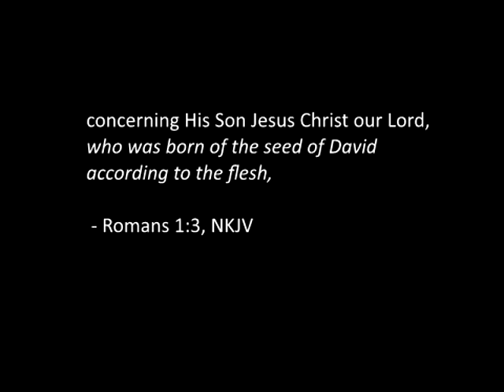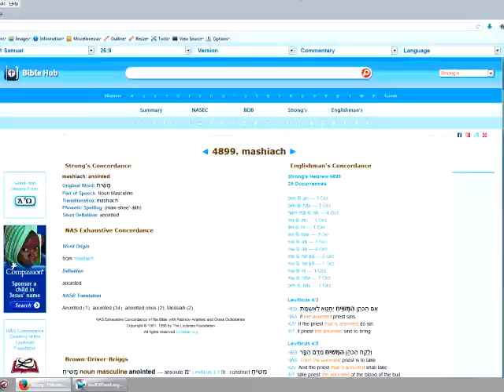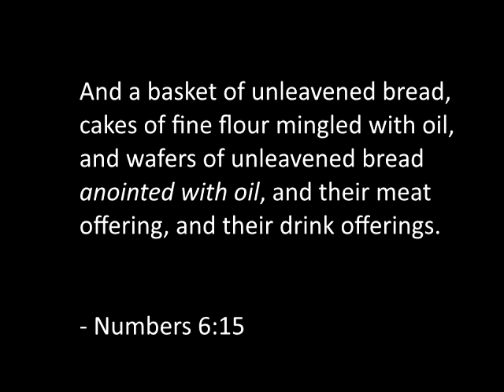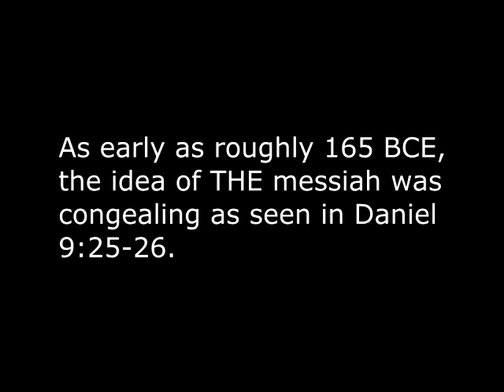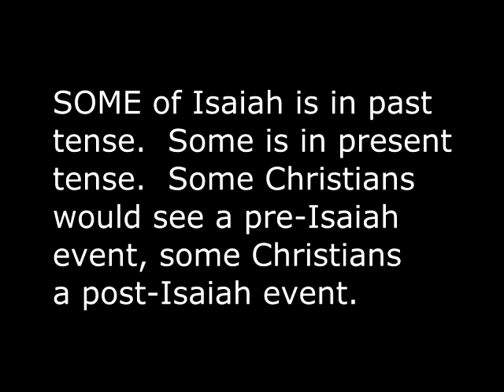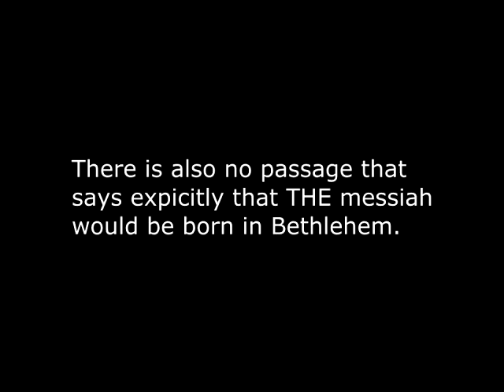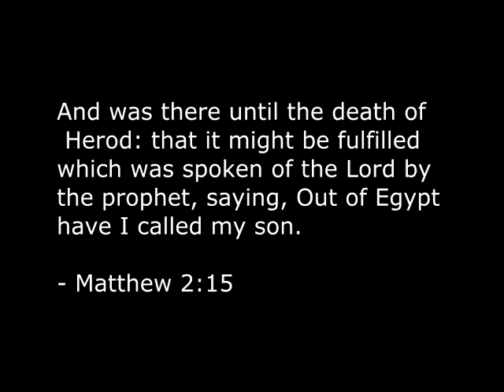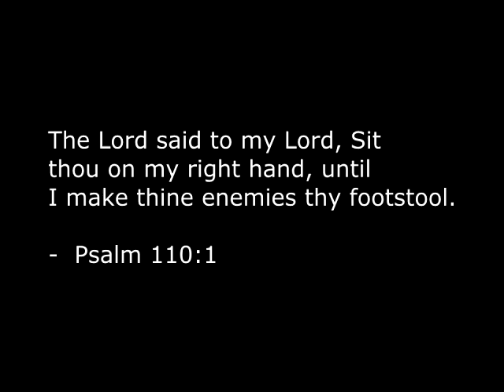The Seed of David (part 1 of 2, a bit slow going in part 1)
But by part 2 I offer some basic ideas about what Paul meant and didn't mean by his seed of David reference.  By part 2 it'll come together.